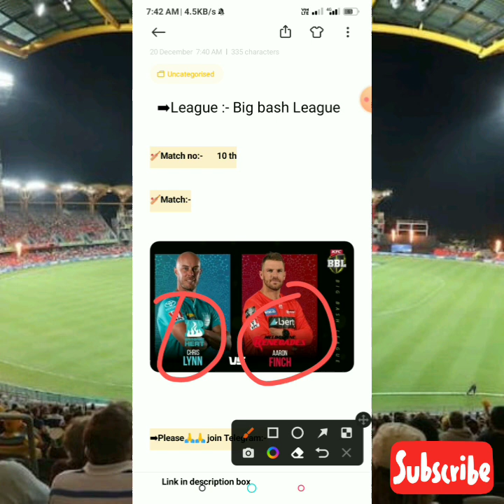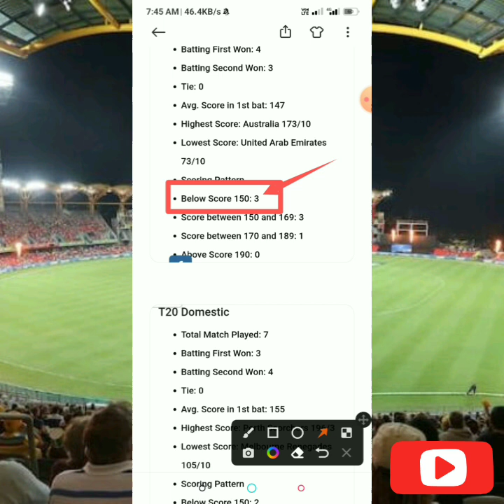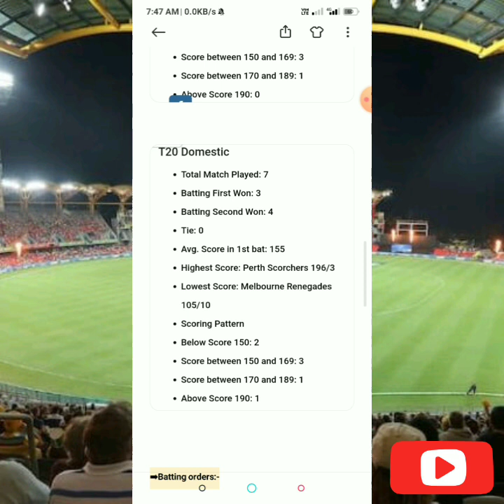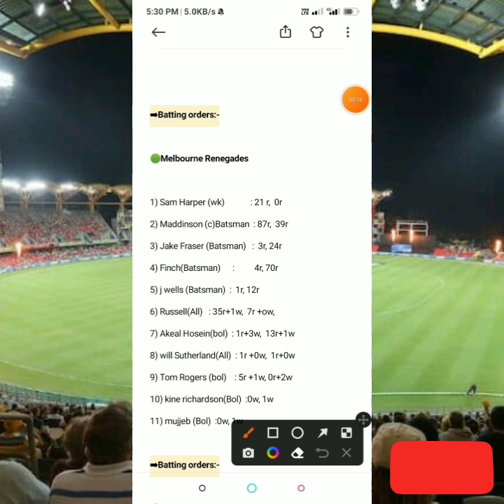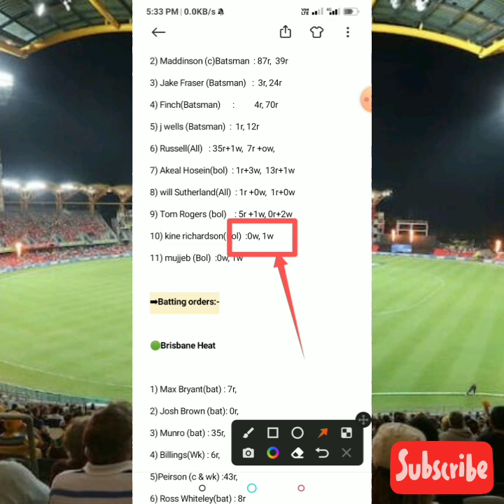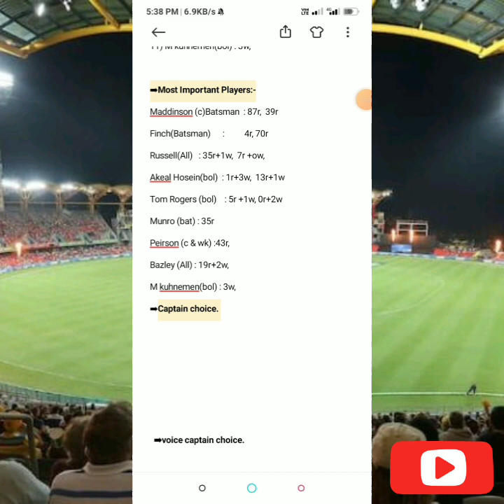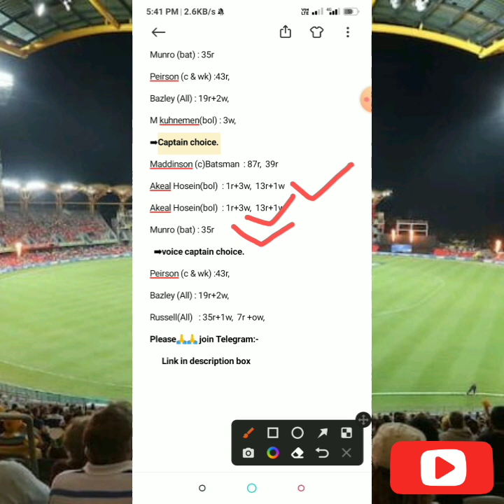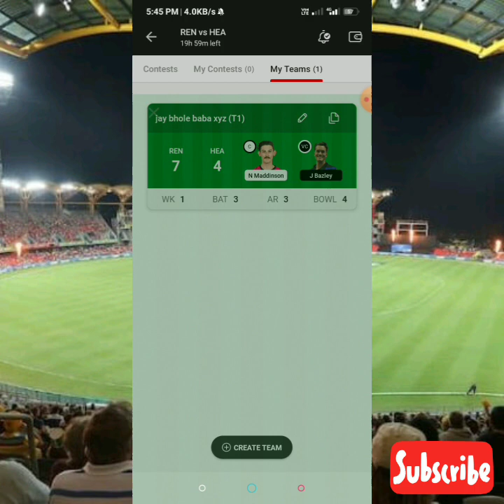ren vs hea dream11 prediction || ren vs hea dream11 team || ren vs hea last match scorecard.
Your Qures.

REN VS HEA 10th BBL T20 Match Preview & Analysis
DCN VO UCA.
ren vs hea last match scorecard.
ren vs hea dream11 prediction today match
big bash dream11 team today.
big bash dream11 prediction today
big bash dream11 prediction.
big bash dream11 team

ADisclaimer - Our Video Is Not Violent Any People,
Person, Children, And Society. If Any Gets Hurt From Our
Video Then We Apologize For That. Our Videos Made For
Only Entertainment Purposes Not To Hurt Anyone. Video